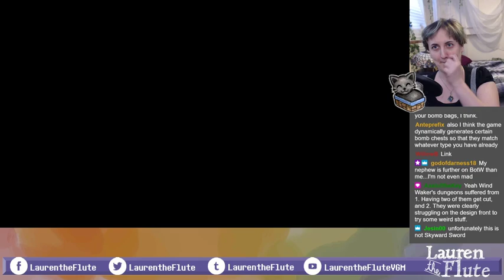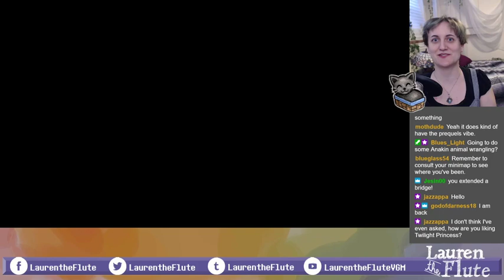Lauren plays Twilight Princess #18: City in the Sky (aka HOOKSHOT CENTRAL)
This game has the most hookshots; therefore it is the best Zelda. Those are the rules. Also, look! I'm posting it up the next day! And not super late, either! I'm going to try to be better about that. This is honestly proving to be one of my favorite dungeons in the whole game and possibly in all Zeldas, and not JUST because the hookshot is the answer to everything (because it really is). I kind of ramble about this at the end of the video, but I just love that it feels like I'm just kind of wandering through this city that the weird bird people live in, and there are some monsters but most of them are just animals. I don't know, I'll probably have more thoughts about that next week WHEN WE FIGHT SOME SORT OF BOSS! The second boss, since that egg lever over the big door was the first boss. Perfectly done hints, though. Well done, team!